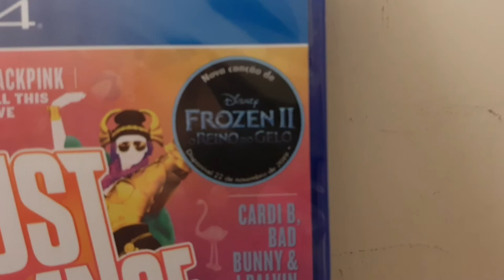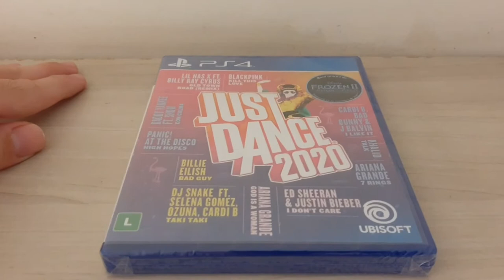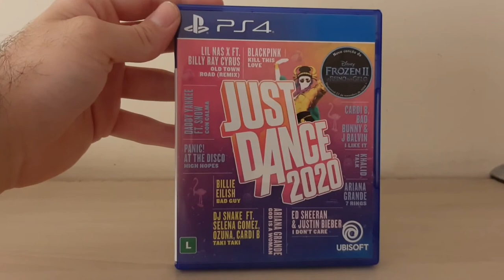Just Dance 2020 PS4 PlayStation 4 Jogo Game Mídia Física Original